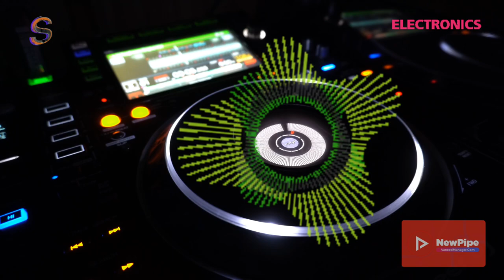Speedy Dark - Electric Dream [Electronics]*2024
ʞɹɐᗡ ʎpǝǝdS
🎛🎚🎧🆕 Better With Headphones
©®™ 2024 speedydark

*Electricronics*

 *September  2024*

*Quality : 1080p50

▶️NewPipe
VancedManager.com

Ş̶̡͇̭̺̹̻̗͐͂̇͝p̸̡̖̰̹̪̈́ě̵̡̡̦͖͙͇͕̦͎̭̽̇̑̚͝ē̴̱̝̱̹̙̭͊̀͂͝d̷̙̓͂̋̏̈̕y̶̨̥̬͓͝ ̷̢̱̭̘̽̿͠D̵̩̫͕̘̯̤̦̠͆͊̿͛̒ä̷̫̜̟͎̩͜r̷̦͓̞͓̗̪̀k̷̪͕͊̍̋̈̈͌̏̕͝

l